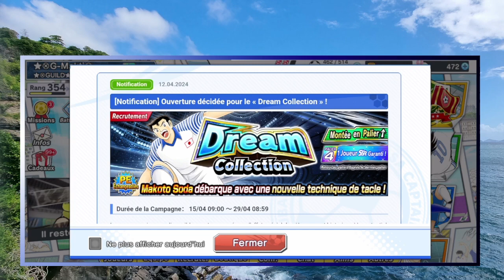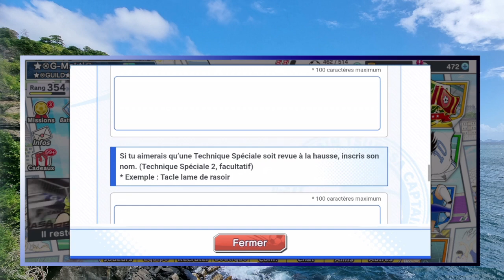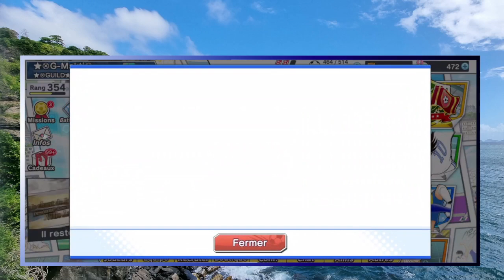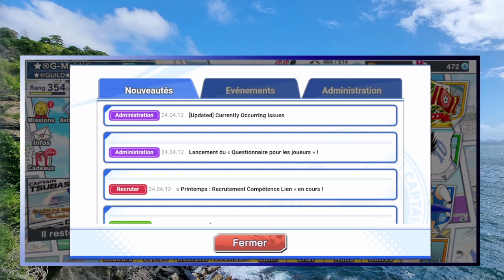Analyse Soda Dreamco Captain Tsubasa DreamTeam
Soda arrive!! La canette de lait!
Un pouce si vous appreciez le contenu